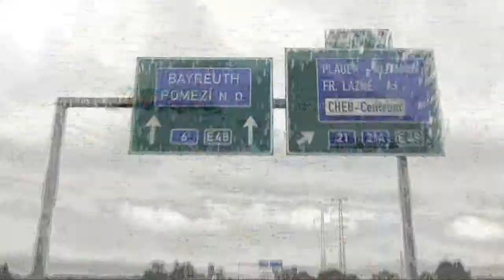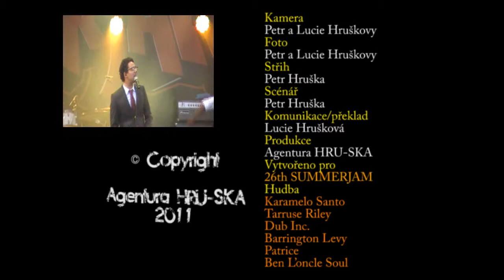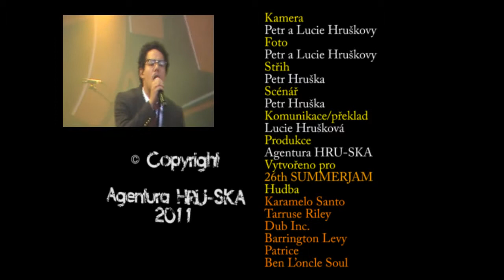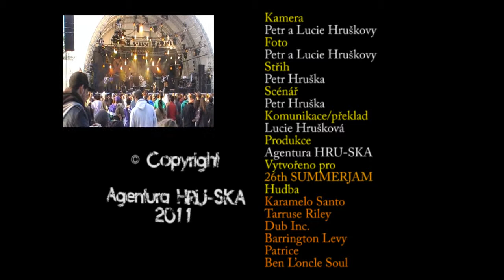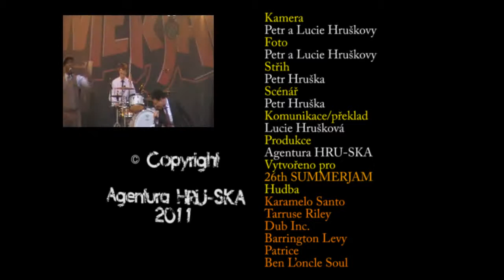SUMMERJAM - DE - REPORT - DAY 1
Prostřih 26.ročníku hudebního festivalu žánru reggae s nazvem SUMMERJAM 2011. Pořádaném 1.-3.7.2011 v Kölnu. Fotky,videa a reporty naleznaete na